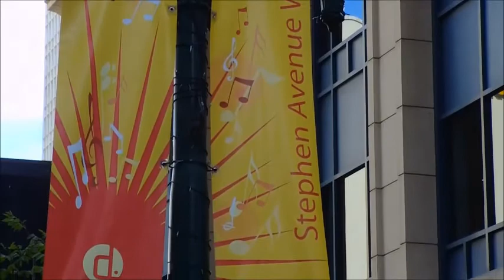Downtown Calgary (part two)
A few short video clips of downtown Calgary that I took while on holiday